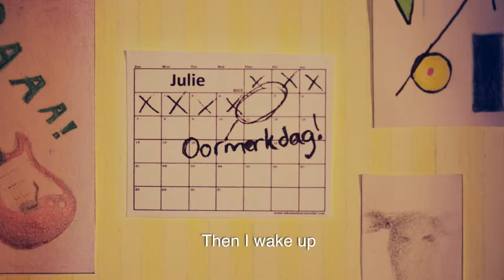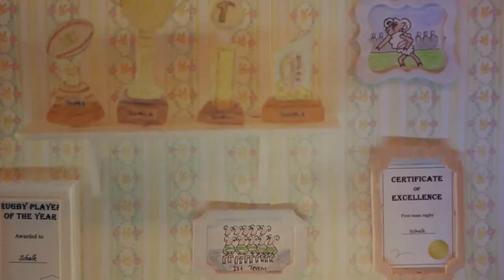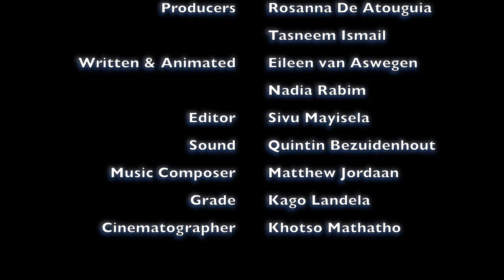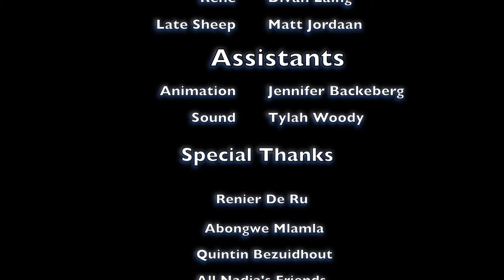Swart Skaap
Divan Laing Voice artist for Vincent(13) and Ma.